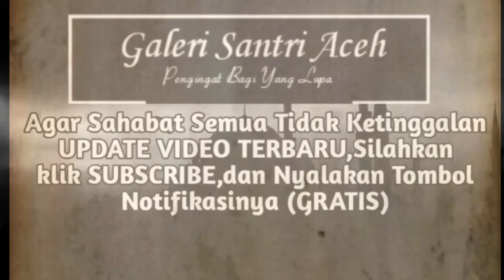AMALMU TIDAK SEBANDING DENGAN KARUNIANYA - Abi Zahrul Fuadi Mubarrak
Beliau Abu Mudi dikarunia buah hati yang alim yaitu Abi Zahrul Fuadi Mubarrak (Wadir I MUDI Mesjid Raya Samalanga).
Abi memiliki karakter luar biasa, baik dalam mengajar,mendidik bahkan bersifat mengayomi.
Tawadhuk, Istiqmah,santun dan lembut juga tidak terlepas dari keseharian beliau
Diantara ungkapan beliau dalam memberi penerangan kepada kami adalah ‘’ujian untuk belajar bukan belajar untuk ujian’’
Memang! guru yang terbaik adalah pengalaman ‘’ experience is the best teacher’’,. jangan diragukan lagi dengan seorang Abi Zahrul beliau memilki pengalaman mengajar di MUDI Mesjid Raya Samalanga sejak belasan tahun sampai sekarang berbagai disiplin ilmu telah beliau ajarkan baik ilmu fiqh,tauhid,tasawwuf dan ilmu-ilmu alat seperti Usul Fiqh,Ma’ani,bayan,badi’ bahkan Ulumul Qur’an.
Alhamdulillah Walillahilham, tanpa ragu dan bimbang setiap kesempatan, pekerjaaan alias karir yang beliau (Abi) tempuh adalah ‘’beut seumeubet’’ yaitu mengajar ilmu agama demi kepentingan ummat, sebagaimana amanah Abon Abdul Aziz bin Shaleh pernah disampaikan kepada masyaih-masyaih yang mulia tempo doeloe.

إِذَا فَتَحَ لَـكَ وِجْهَةً مِنَ التَّعَرُّفِ فَلاَ تُبــَالِ مَعَهَا أِنْ قَلَّ عَمَلُكَ فَإِنَّـهُ مَا فَـتَـحَهَا لَكَ إِلاَّ وَهُوَ يُرِ يْدُ أَنْ يَـتَـعَرَّفَ إِلَيكَ. أَلَمْ تَـعْلَمْ أَنَّ الـتَّــعَرُّفَ هُوَ مُوْرِدُهُ عَلَيْكَ،
وَاْلأَعْمَالُ أَنْتَ مُــهْدِ يْــهَا إِلَـيْهِ، وَأَيــْنَ مَا تُــهْدِ يْهِ إِلَـيْهِ مِمَّا هُـوَ مُوْرِدُهُ عَلَـيْكَ